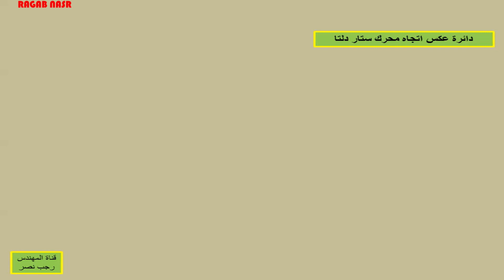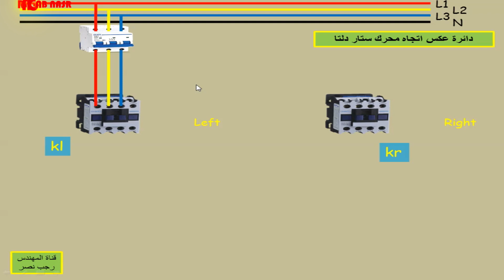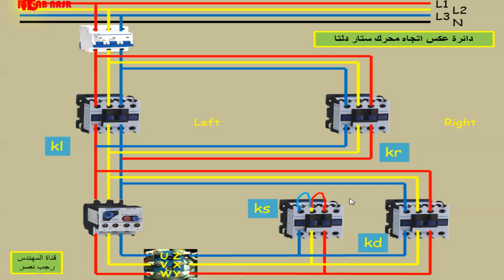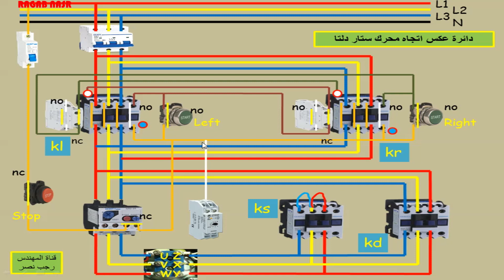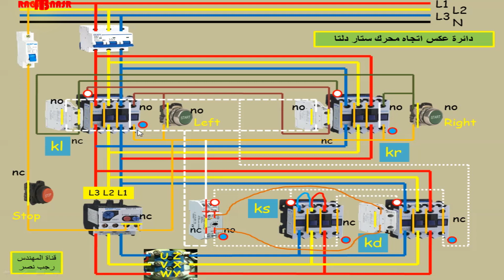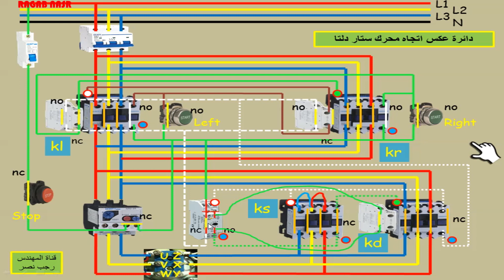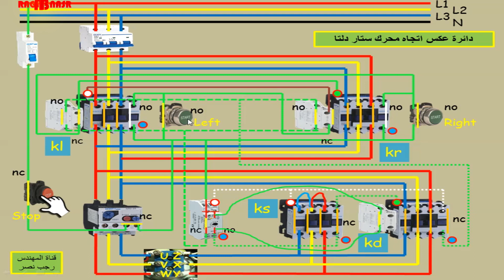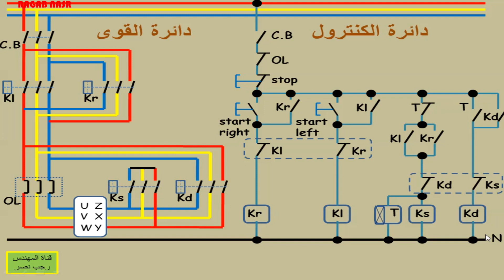دائرة تشغيل وعكس دوران موتور ستار دلتا